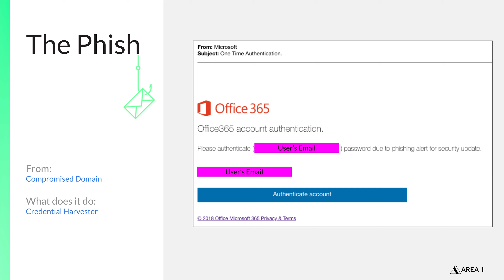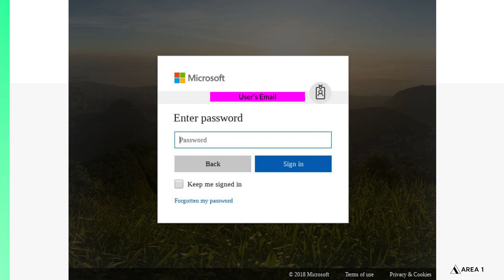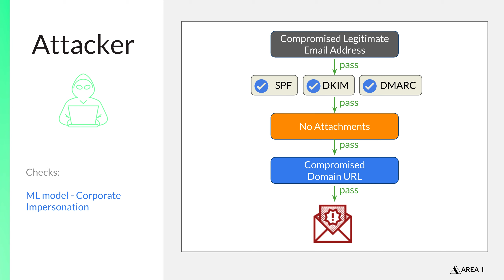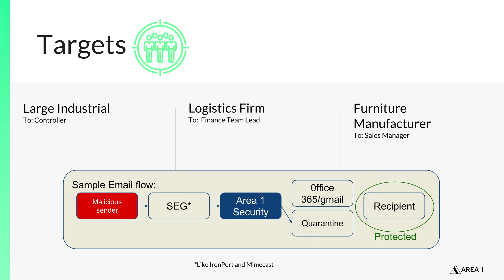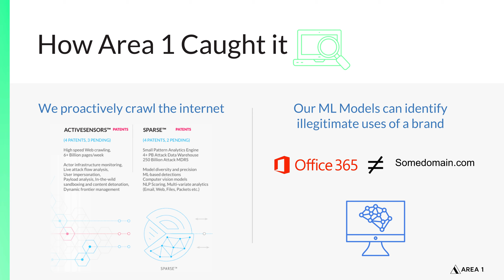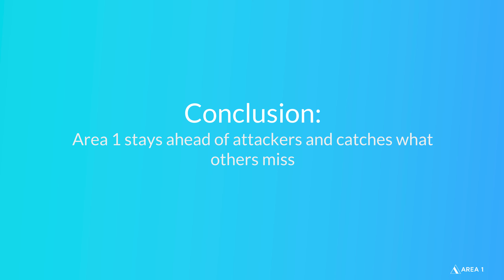Phish of the Week - Advanced Credential Harvesting Phish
Area 1 Security dives deep into an interesting Phish and how it was caught.

This week, on Dec 13th, 2018, Kel Jackson, Sr. Product Manager, takes a look at an advanced credential harvesting phish. This attack avoids the standard checks used by most security tools and would most often be missed if not for Area 1's advanced behavioral machine learning (ML) models.

Learn how Area 1 Security is able to block this phish attack and keep organizations safe.